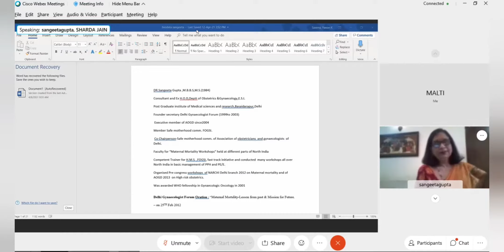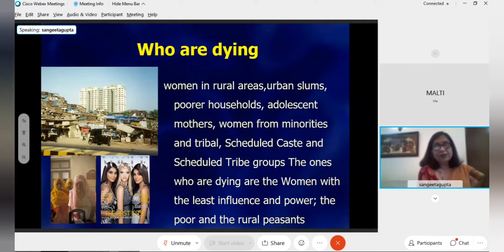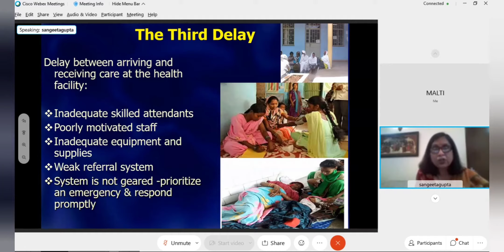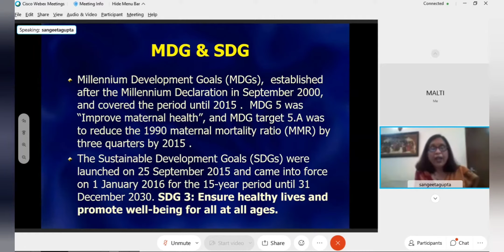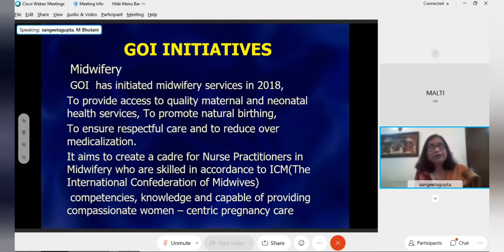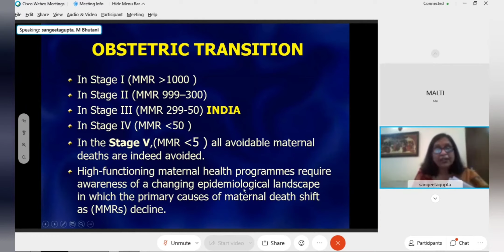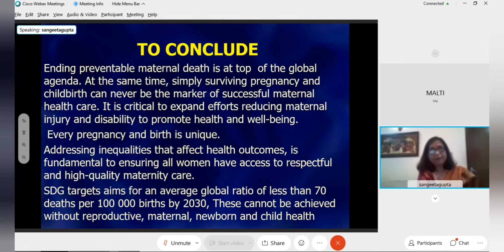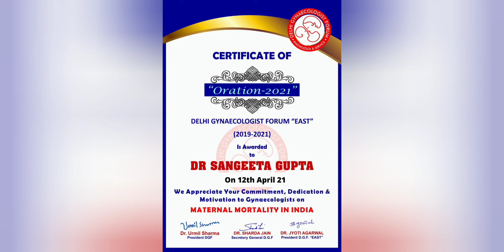DYING TO GIVE LIFE” JOURNEY TO MOTHERHOOD : Dr Sangeeta Gupta (DGF eCME on 12th April 21)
Block Date & Time*
*DGF 🔴LIVE WEBINAR🔴 & DGF ORATION*

*DATE 📝* :12-4-21
*Time*  : 4:00-5:30pm

*🎉Session1️⃣➡️*

*Enteric fever : Become serious about Vaccination*

*🎀Chairperson*
🌹Dr Jyoti Agarwal
🌹Dr Poonam Goyal
🌹Dr Deepshikha Goel
🌹Dr Parveen Gupta
🌹Dr Meena Harsinghani

*🎉Session2️⃣➡️*

*🏵️DGF ORATION📣*
*“DYING TO GIVE LIFE”  JOURNY TO MOTHER HOOD*

🎙️ *Speaker*
🌹Dr Sangeeta Gupta